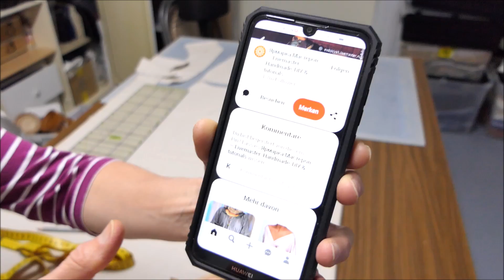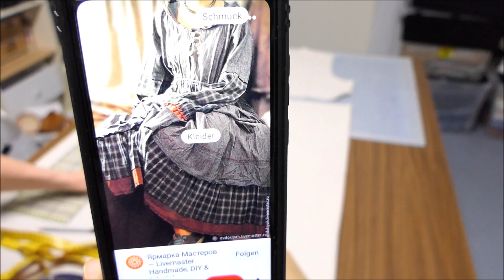Шью пальто в стиле бохо🎈Выкройка от Ирины Лебедевой🎈Лиф с интересными рукавами😍часть1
Шью пальто в стиле бохо🎈Выкройка от Ирины Лебедевой🎈Лиф с интересными рукавами😍

* Мой ebay